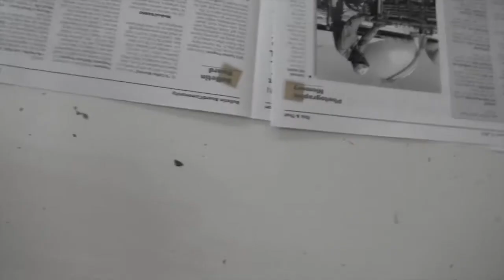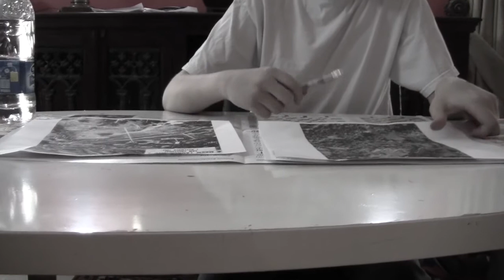Cuban Missile Crisis Trailer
This is a trailer of the Cuban Missile Crisis for Social Studies, Obviously not historically accurate.  Thank you Hans Zimmer for making such an amazing soundtrack